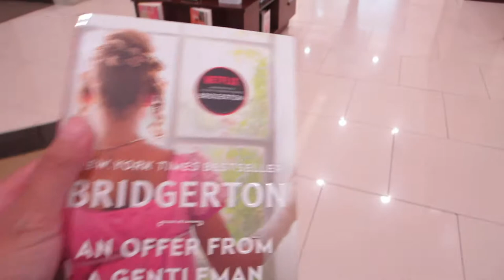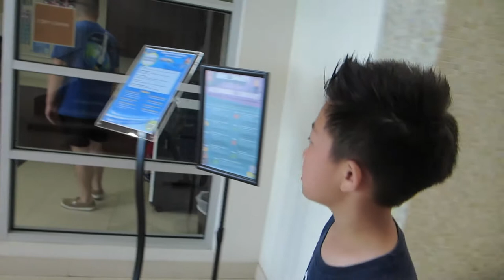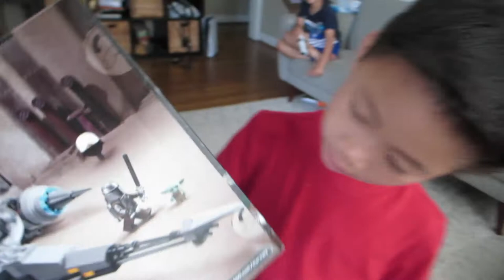The Bountiful Harvest! - Daily Vlog 2452 - June 5th, 2022